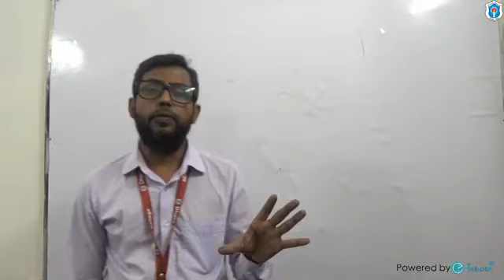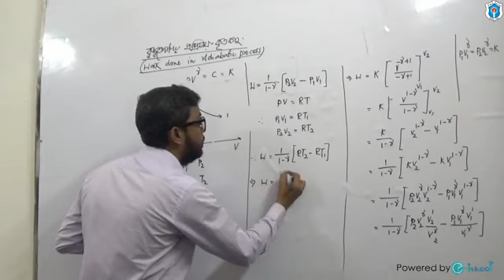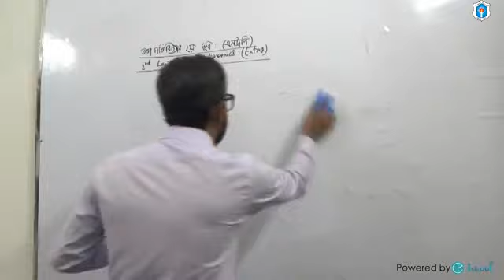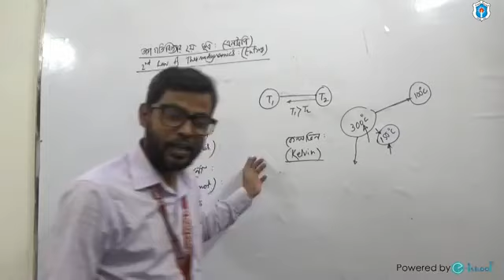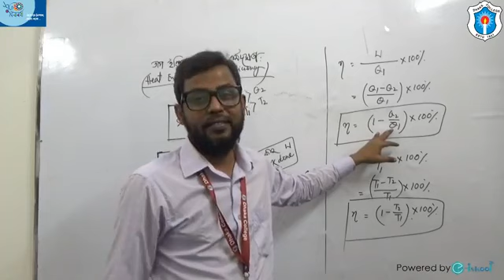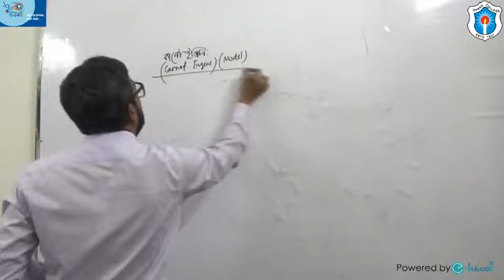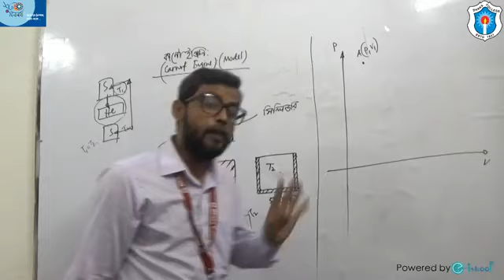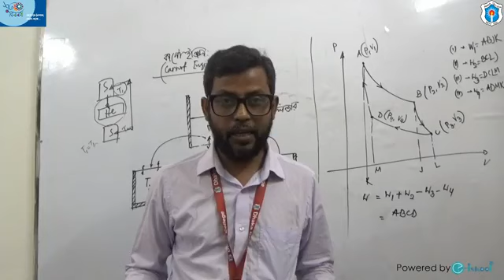আপেক্ষিক তাপ, তাপগতিবিদ্যার ২য় সূত্র; ড. মোঃ মোমেনুল ইসলাম, সহকারী অধ্যাপক (পদার্থবিদ্যা), ঢাকা কলেজ